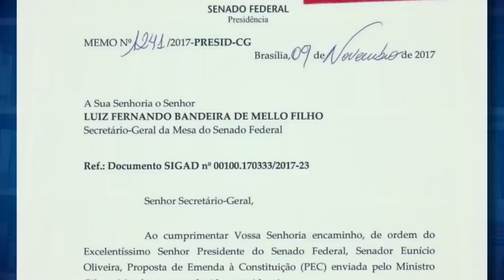De quem, de que o Gilmar corre?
Por que o Ministro Gilmar Mendes parece tão desesperado?

Ele dá um Golpe por dia.

Por exemplo: ele proíbe a condução coercitiva, marca característica do Judge Murrow.

Mas, quando o Judge Murrow sequestrou o Presidente Lula, Gilmar não disse uma palavra sequer.

E, agora, ele dá o Golpe do semipresidencialismo...

Assista à nova edição da TV Afiada e saiba mais!